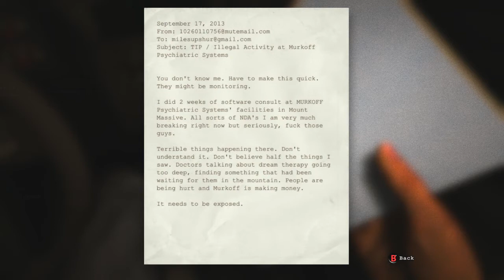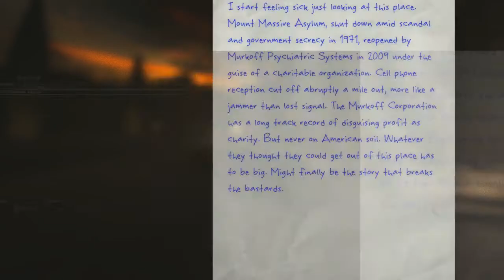Outlast Scary Moments/ First time playing /Scariest game ever?!/ Ep. 1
In this crazy video as I walk through the castle and find new ways to get the poop scared out of me y'all get to come along and experience it with me.

--Come enjoy and get scared with me--

This is episode 1, if you want me to do episode 2 lets see if we can hit 15 LIKES!---